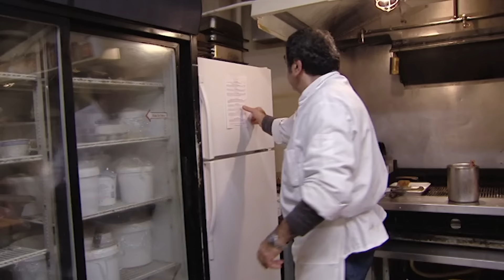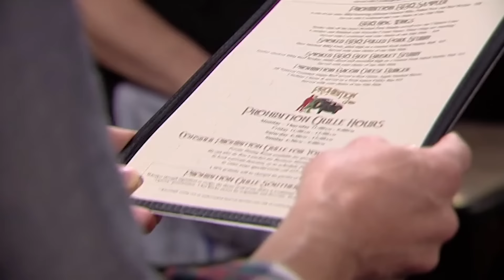restaurants that give gordon chronic back pain | Kitchen Nightmares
we love to see it though don't we 🤭